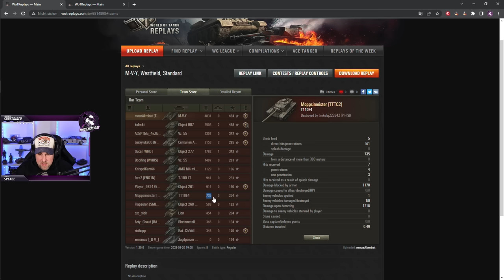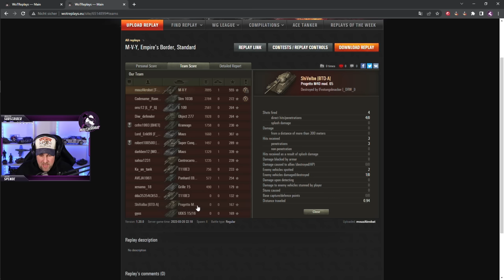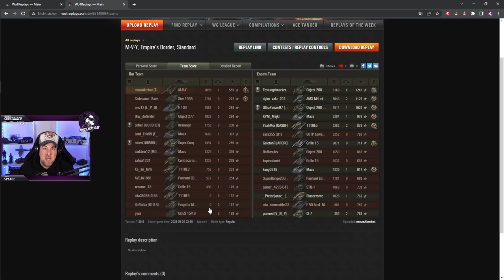Das größte Problem in World of Tanks - Wie kommt es zu den einseitigen Matches? [Deutsch - Gameplay]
In diesem Video möchte ich mit euch über die Hauptgründe für die sehr einseitigen Matches sprechen und das größte Problem in World of Tanks derzeit mit erörtern. Viel Spaß!

HOLZKERN:
Lust auf was besonderes? Wie wäre es mit einer geilen Uhr oder Sonnenbrille aus Holzelementen von HOLZKERN? Sichere dir jetzt 15% mit dem Code "Akrobat15"